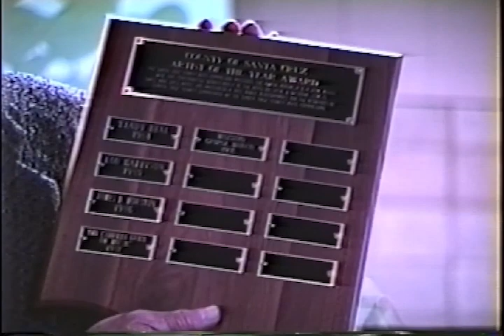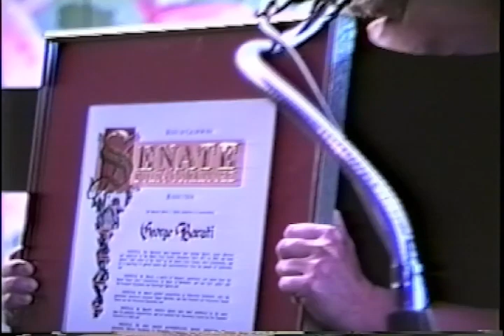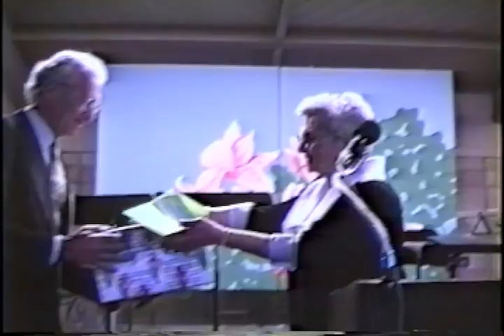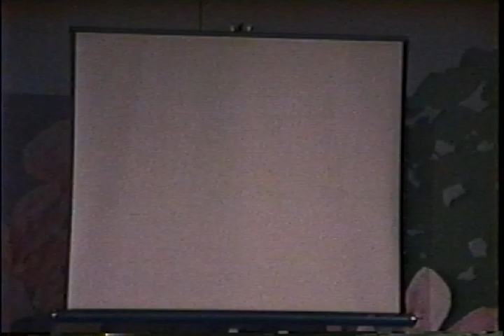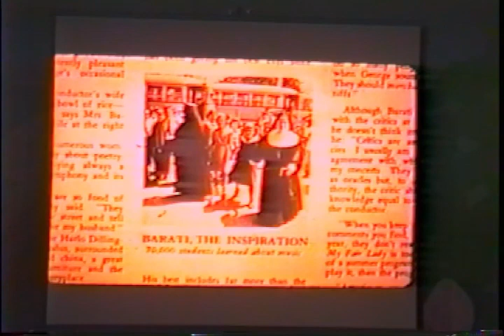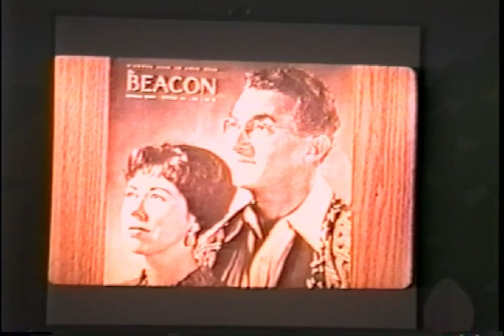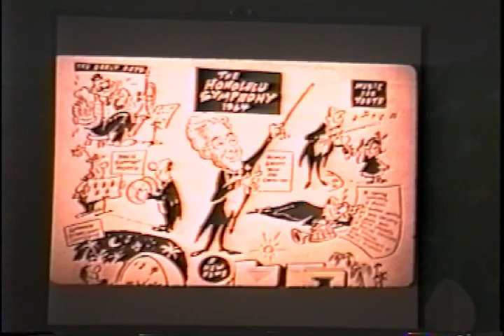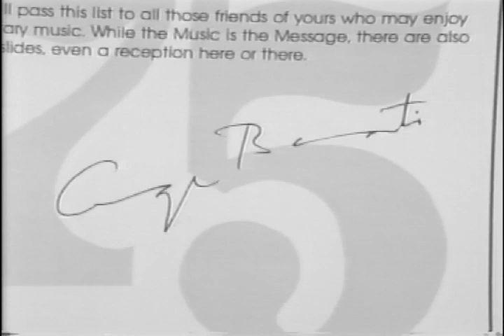Profile Performance - 1988 Artist of the Year Award to George Barati 006